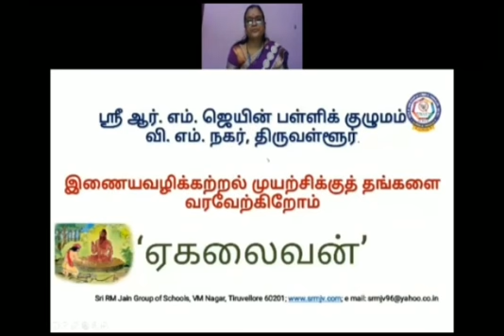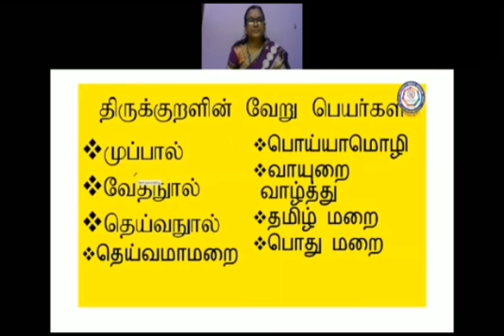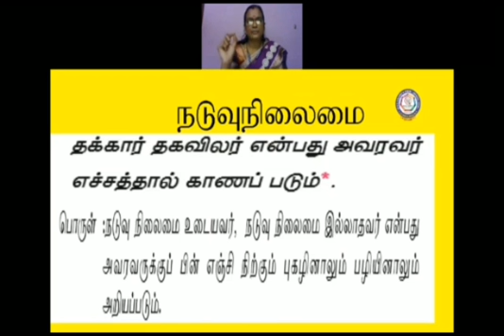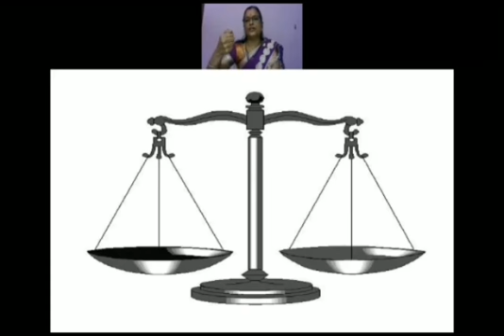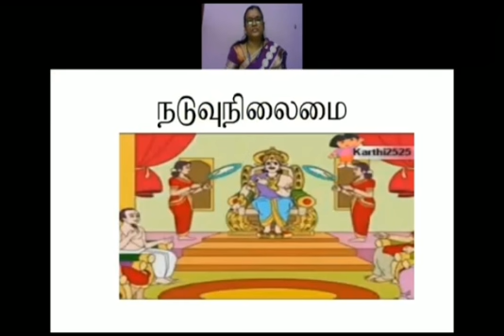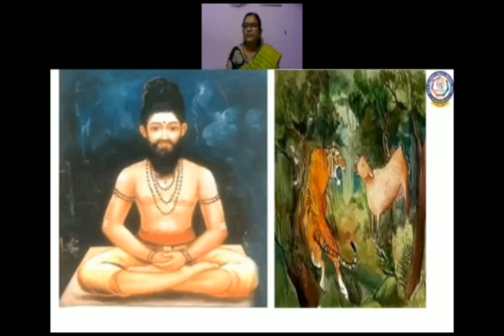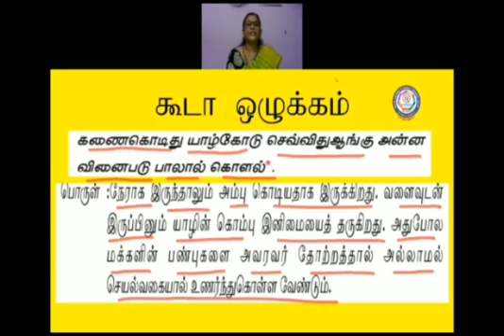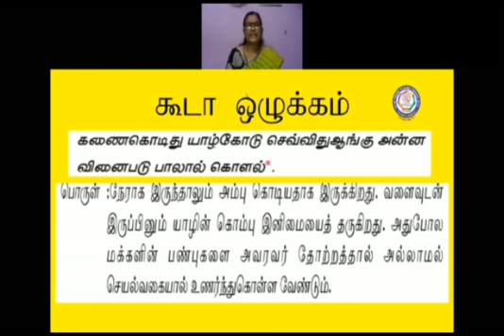CBSE - வகுப்பு VIII - தமிழ் - திருக்குறள் (பகுதி - 1)